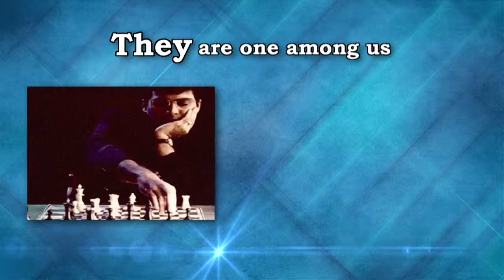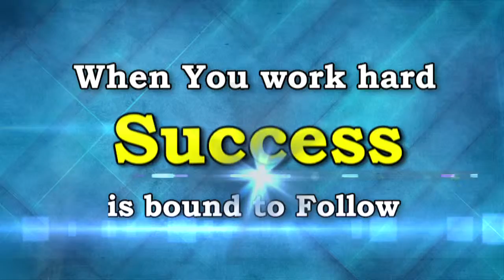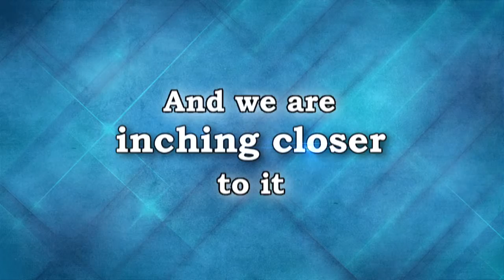Biogen Motivational Film